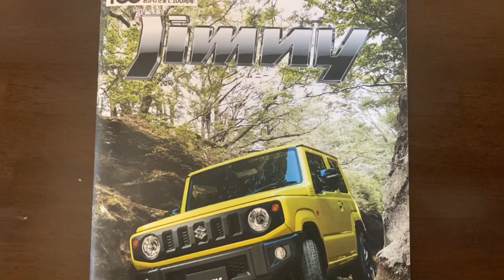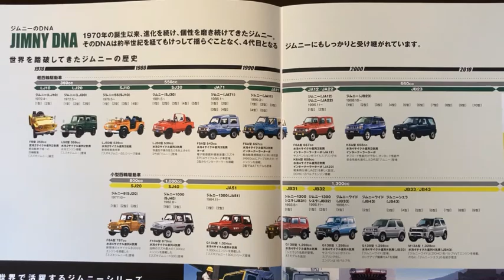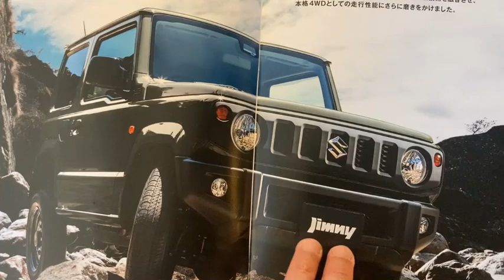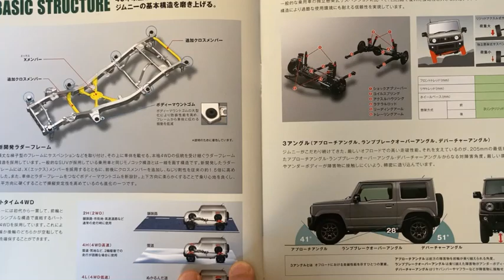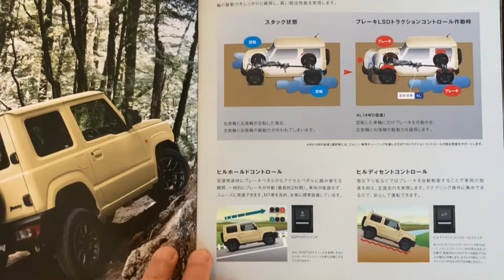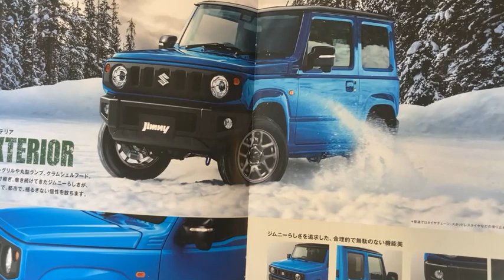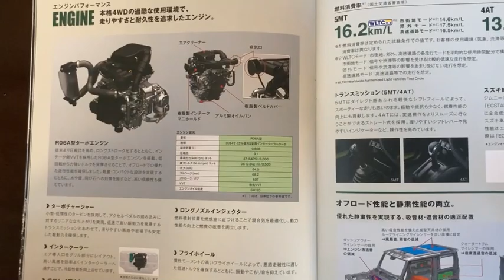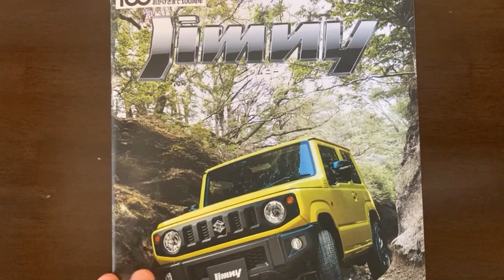スズキ ジムニー 5MT 試乗。これは日本の宝です！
0.66リッター3気筒ターボはまるごと最新鋭のR06A型となって、エンジン単体の振動騒音面や柔軟性では明らかに進化した。
ただ、それに合わせて高められた高速（4速と5速）ギアレシオや、先代より50kgほど増えた車重などに相殺されて、トータルでの体感動力性能は「旧型とほぼ同じか、少し下がった？」というのが正直なところだ。
下まわりのランニングシャシーもすべて新しいが、独立ラダーフレーム構造はもちろん、前後ともリジッドのサスペンション、副変速機付きパートタイム4WD、路面からのキックバックを遮断できるリサーキュレーティングボール式ステアリング……といったオフローダー特有のメカ形式はすべて継承される。
前記のように4速と5速のハイギアード化で高速静粛性を引き上げているギアボックスにしても、下の1～3速はそれとは対照的に先代同等のローギアだ。これは低いギアを使用したはいずるような速度で、過給ラグが小さくリニアな高回転域を使うための調律である。そのせいで、普段乗りでは騒々しくもあるのだが、ハードな悪路ではすこぶる具合がいい。